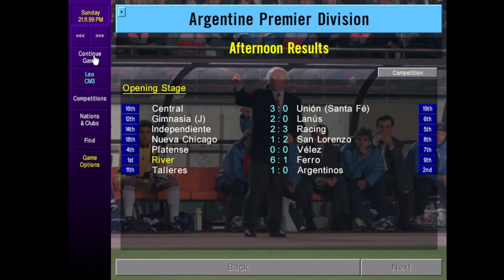River Plate (Season 2 - Opening Phase) CM3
Had so much fun in season 1 decided to play into season 2 but added some signings for extra strength in depth.

Goals galore, important matches and stats all crammed into 27 mins

Biggest win 9-0 and scored lots of goals in the opening phase mainly Aimar and Saviola just letting loose.